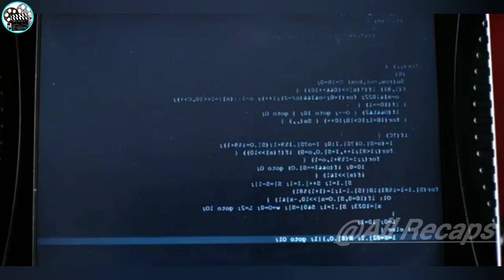Hacker,is captured by the CIA and given a option,either JAIL TIME or help them to Capture Terrorists